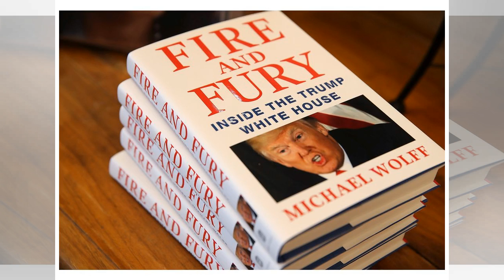[Breaking News] Guest column: With Bannon goes, perhaps a coalition of Trump can emerge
By Ed RogersLife is about the “net,” not the “gross.” And in that regard, Michael Wolff’s book, Fire and Fury, is a net plus for U.S. President Donald Trump. Specifically, if the book ends Stephen Bannon’s rise in the Republican Party, then there is a better chance of a Republican coalition developing that will be stronger in the 2018 midterm elections. And that would be very good for the president. So far, Trump has never really governed with a coalition. There has never been a melding together of Trump rally attendees and rabid supporters with shell-shocked Republican regulars and elected officials who have to build campaigns and win elections. And with Bannon on the warpath, it was impossible for the Trump wing of the GOP and the congressional wing of the party to truly come together. Bear with me, but with Bannon gone, perhaps today there is a Trump coalition in the making. There is something of an alliance between traditional Republicans who want to see the Republican majority make good policy and Trump faithfuls who traditionally vote Republican but have been dissatisfied with the results of Republican rule in the House and Senate. Traditional Republicans rightfully see Trump as the necessary tool to allow good policy to become law. There is another side of the Trump coalition that wants to destroy the current political order but doesn’t really have a governing plan. True Trump loyalists trust that the president won’t become bogged down in the swamp and won’t become trapped into just doing more of the same. So, as long as traditionalist...